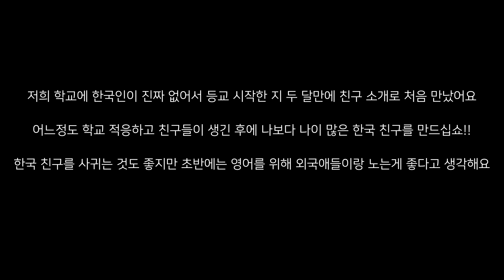QnA 유학 6개월차가 해결해 주는 기본적인 궁금증❗️(비자,홈스테이,학교,친구,성적,비용,시기,공부)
그동안 가장 많이 받은 질문들로 큐앤에이 영상을 가지고 왔어요!
영상 안 올린 지 세달이 다 되어가더라고요.. 다음 영상 편집 하고 있으니
많이 기다리게 하지 않겠습니다 😣
이 영상이 유학 준비하시려는 분들께 많은 도움이 되었길 바라요
궁금하신 점이 있으시다면 댓글이나 디엠 주시면 빠르게 답변해 드리도록 하겠습니다

BGM